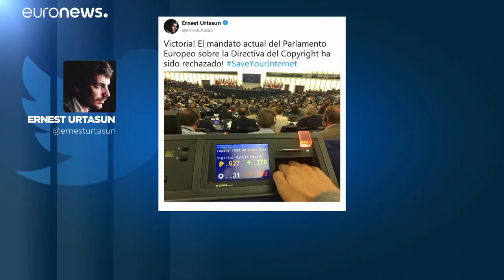ΕΚ: Απορρίφθηκε η αμφιλεγόμενη μεταρρύθμιση του καθεστώτος των πνευματικών δικαιωμάτων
Το Ευρωπαϊκό Κοινοβούλιο απέρριψε σήμερα την πρόταση για τη μεταρρύθμιση του καθεστώτος που διέπει τα δικαιώματα πνευματικής ιδιοκτησίας…